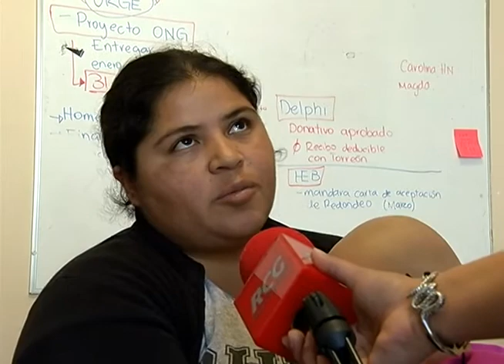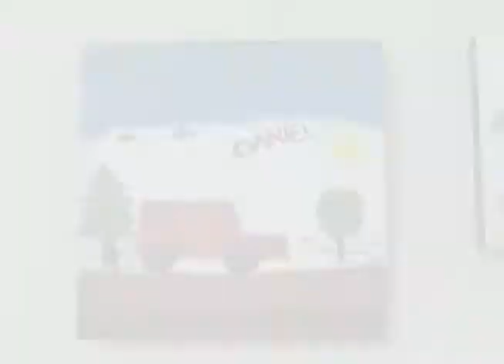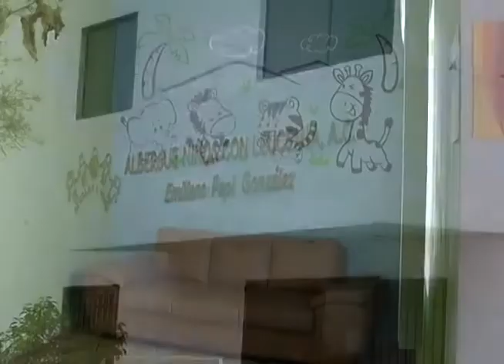Cáncer no respeta edades